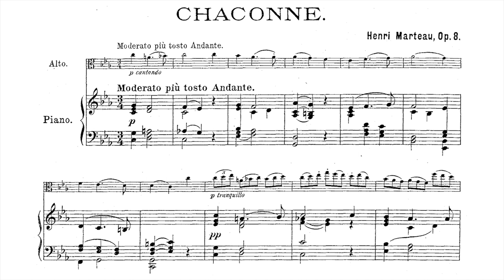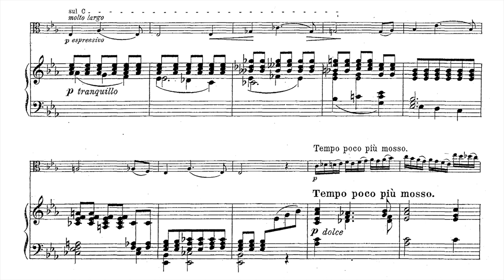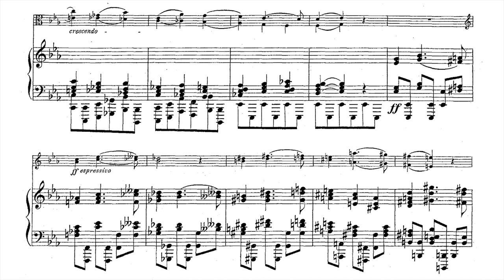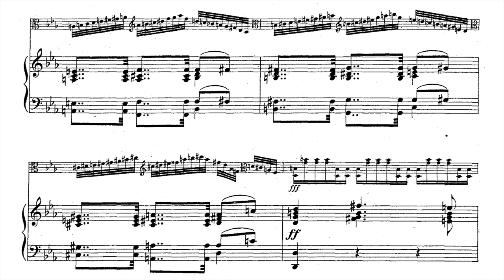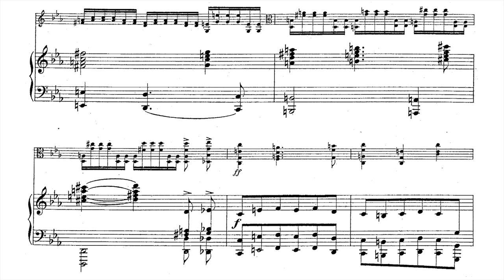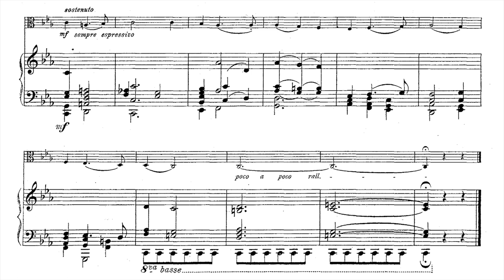[Henri Marteau] Chaconne for Viola and Piano Op 8 (Score-Video)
Performers:
Jutta Puchhammer-Sédillot (viola)
Élise Desjardins (piano)